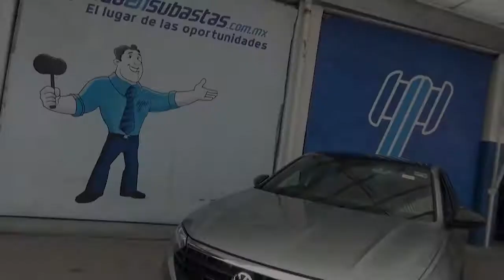Volkswagen / Jetta / 2019- KM221408